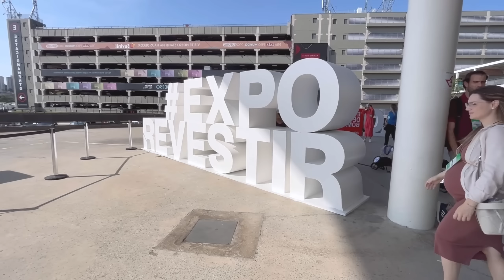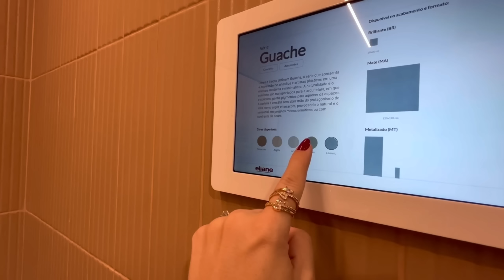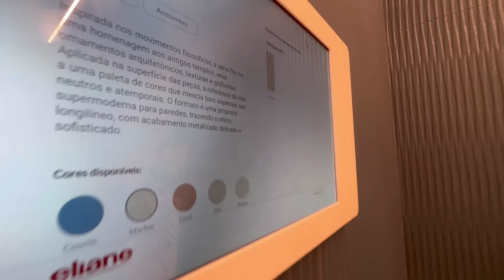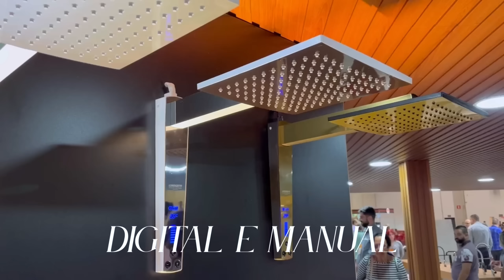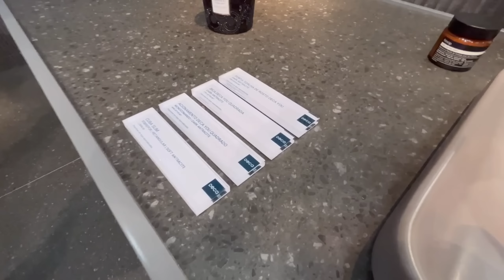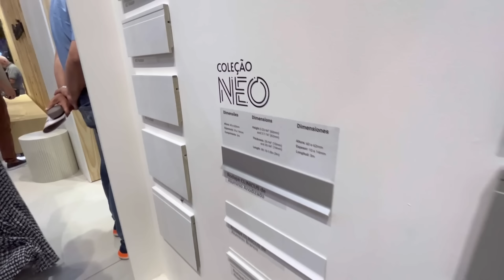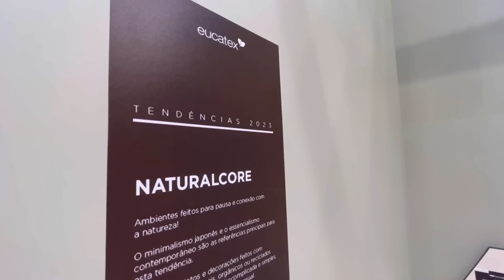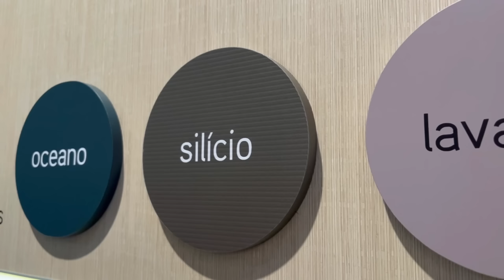VLOG | AS NOVIDADES DA EXPOREVESTIR 2023!!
UM VÍDEO MOSTRANDO AS NOVIDADES DA FEIRA DA EXPOREVESTIR 2023!
SELECIONEI OS STANDS QUE MAIS ME IDENTIFIQUEI PARA MOSTRAR AS TENDENCIAS EM REVESTIMENTOS, MDF E LOUÇAS E METAIS!

E AI, GOSTARAM?

BEIJOS,
RAFAELLA GRASNOFF